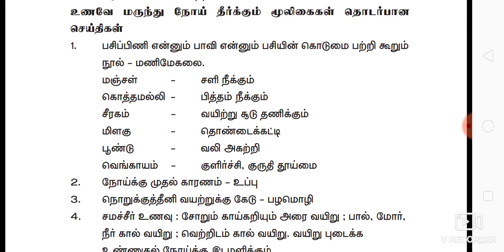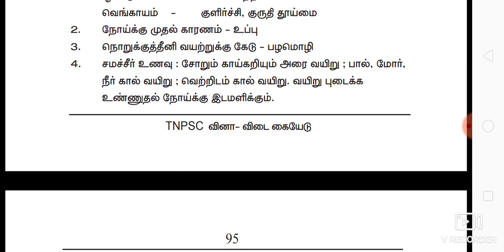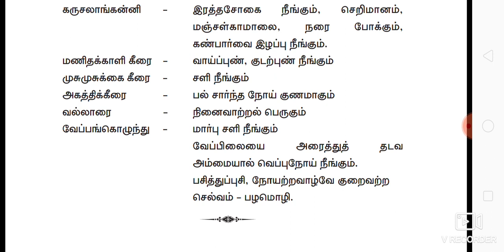உணவே மருந்து-நோய் தீர்க்கும் மூலிகை தொடர்பான செய்திகள்// TNPSC study material tamil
This video contains study materials for competitive examinations like Tnpsc, SSC, Rrb, ibps exams,group 1, group 2, Group 4, Vao, railway exams. this video have easy Shortcuts, most important questions, previous year paper analysis, blueprint of the exams. you can watch this video and learn easily